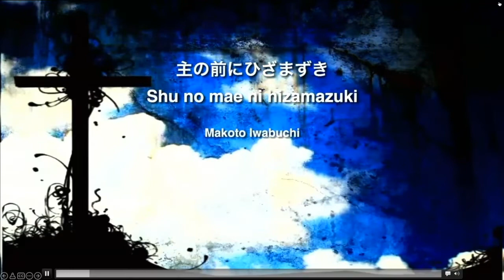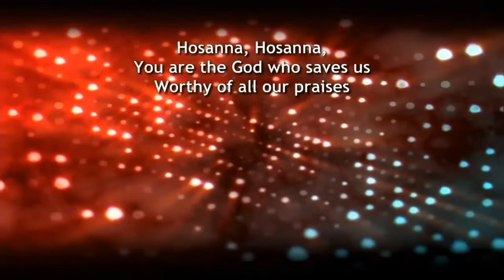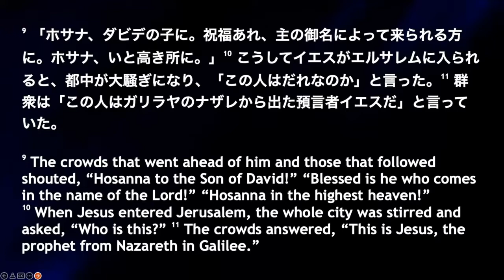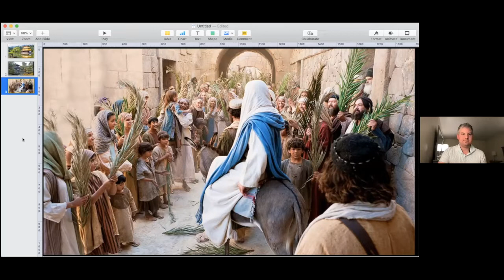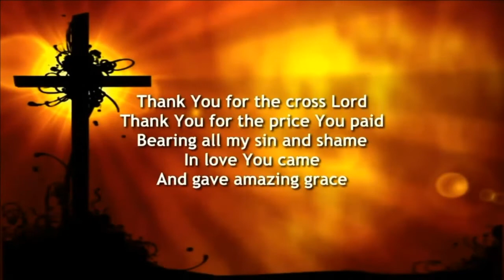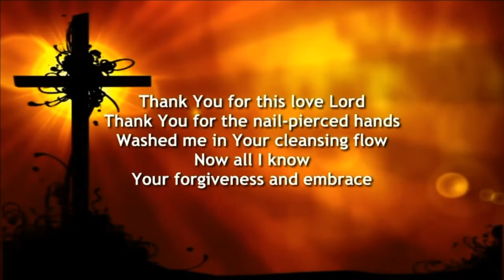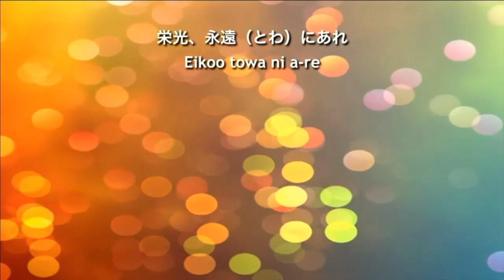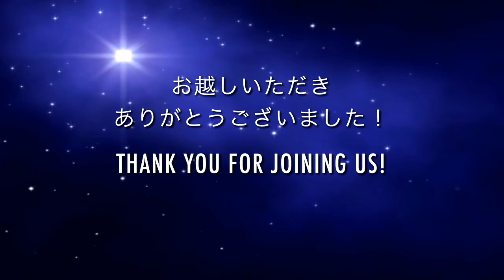【Zoom】2022年4月10日 日曜礼拝 Sunday Service Apr 10th 2022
本日東京ライフチャーチの礼拝をご覧になり、誠にありがとうございます。
今後教会の活動に参加したいなどの方はぜひつながり方のページにご記入ください。
献金したい方は次のページに献金方法をご覧ください。